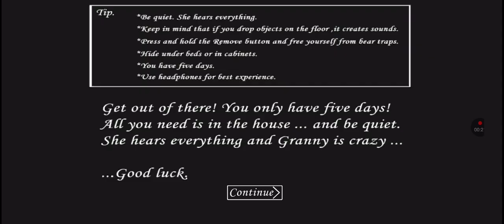играю в бабку гренки